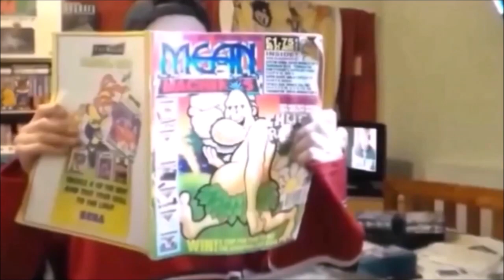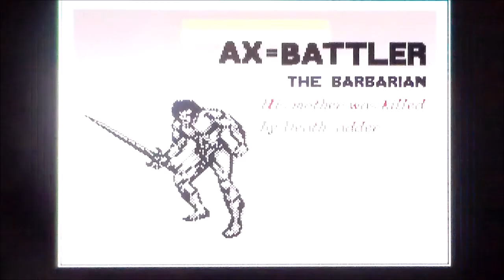Golden Axe Re-Imagined (Mod) on ZX Spectrum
A quick and very poor game play of the ZX Spectrum mod of Golden Axe.